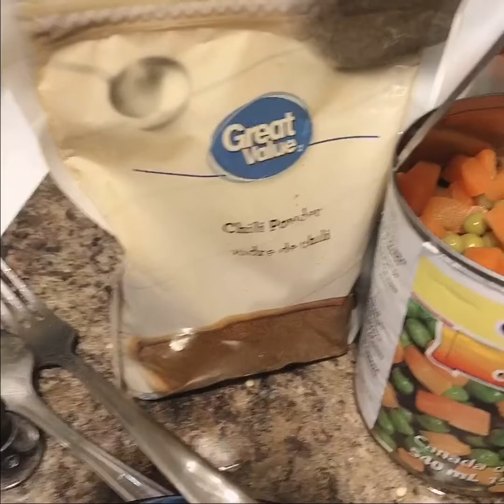Beef Caldereta Vlog; filipino food😋